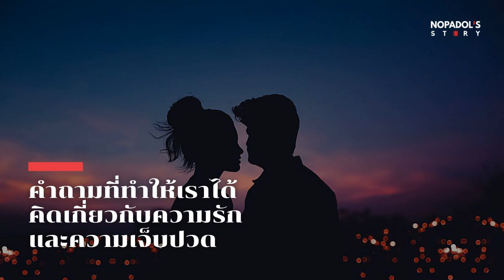EP 1615 คำถามที่ทำให้เราได้คิดเกี่ยวกับความรักและความเจ็บปวด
เป็นคำถามที่ไม่ได้มีคำตอบเดียวแน่นอน แต่เป็นคำถามที่ทำให้เราได้คิดเรื่องอะไรหลาย ๆ เรื่องและอาจจะทำให้เราสามารถปรับเปลี่ยนความสัมพันธ์ให้ดีขึ้นได้ด้วย